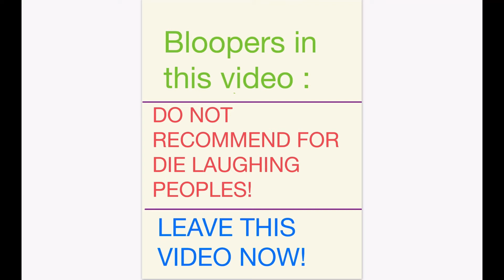I played obby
No deaths at all!